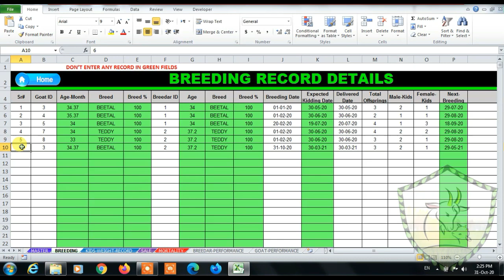Goat Performance Report/Goat / Sheep / Record keeping In Excel | goat record keeping spreadsheet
DOWNLOAD EXCEL FILE FREE

This Video is About Goat Performance record keeping In excel ,
so with the Help of Excel its Easy to Manage Our Farm,
Goat Farm Management with Excel is used to optimize and manage farm operations and production activities. This Excel sheet helps in automating farm activities such as record management, data storage, monitoring and analyzing farming activities, as well as streamlining production and work schedules.
Goat Performance Report/Goat / Sheep /Cattle Record keeping In Excel
sheep record keeping app
record keeping
goat sheep cattle tracking system
livestock inventry worksheet
livestock inventry system
goat record keeping
goat record keeping software free
goat record keeping spreadsheet
goat records template
goat record sheet
goat record keeping software
goat record keeping template
sheep record keeping
sheep record keeping book
sheep record keeping excel
dairy farm record keeping excel
agriculture software
smart farming
smart agriculture
goat farming book
commercial goat farming
management of sheep
al asr goat farm
goat farming in Pakistan
farm management software
livestock management software
cattle management software
goat management software
goat farm software
smart agriculture software
smart livestock farming
sheep and goat production book
goat record keeping excel
goat record keeping app